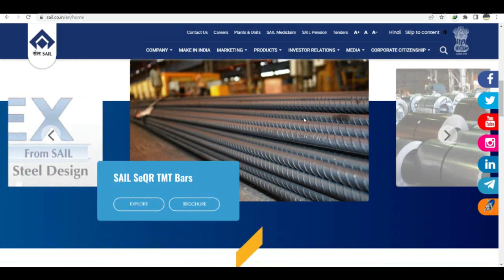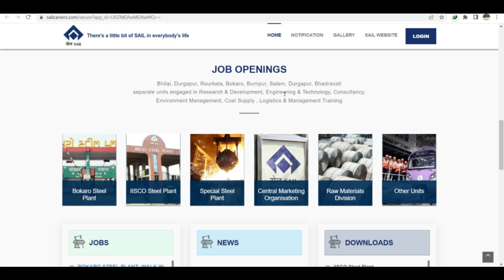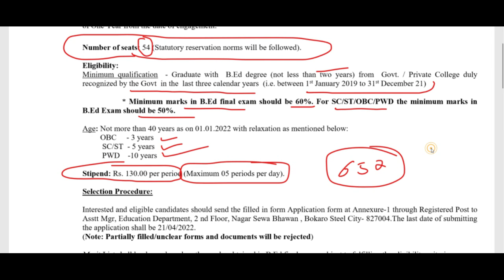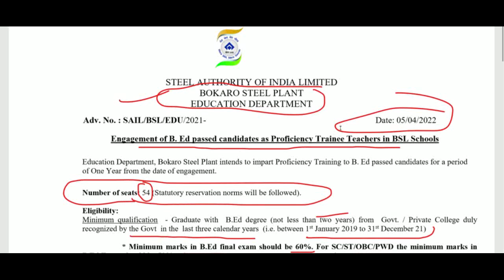पहली बार SAIL INDIA में B.Ed पास की बड़ी शिक्षक भर्ती आई | SAIL TGT TEACHERS RECRUITMENT 2022, AGE 40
RPSC 2nd Grade Latest News Today | 2nd Grade Vacancy 2022 | Rajasthan 2nd Grade Teacher Vacancy 2022 | RPSC TEACHERS RECRUITMENT 2022 | RPSC TEACHER VACANCY 2022
Teacher jobs
primary teacher
uptet, B.Ed
KVs Primary
recruitment 2022
Sarkari Naukri

Engagement of B. Ed passed candidates as Proficiency Trainee Teachers in BSL Schools Education Department, Bokaro Steel Plant intends to impart Proficiency Training to B. Ed passed candidates for a period of One Year from the date of engagement
Eligibility:
Minimum qualification - Graduate with B.Ed degree (not less than two years) from Govt. / PrivateCollegedulyrecognized by the Govt in the last three calendar years (i.e. between 1st January 2019 to 31st December 21)